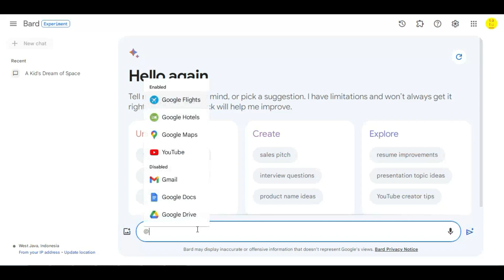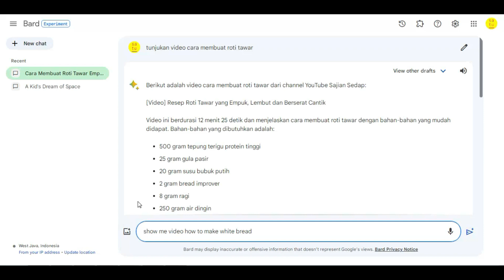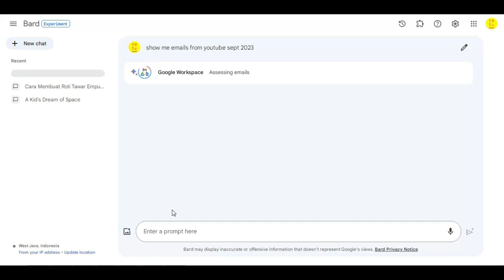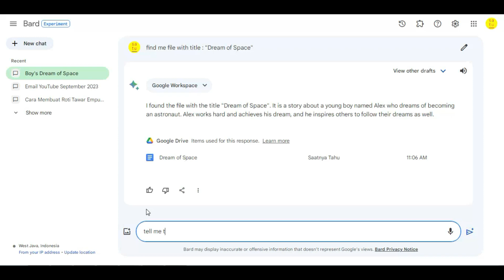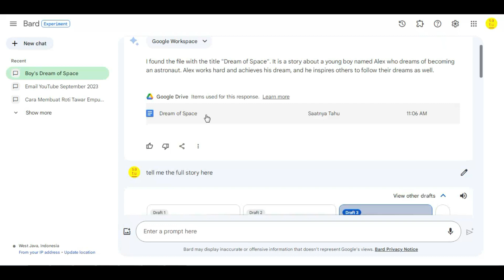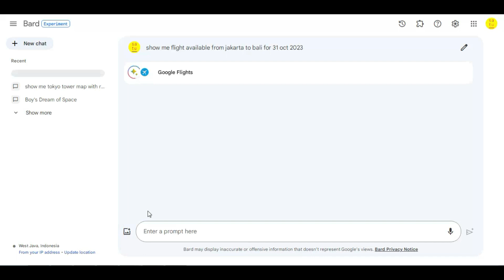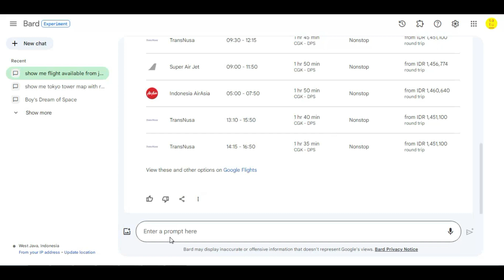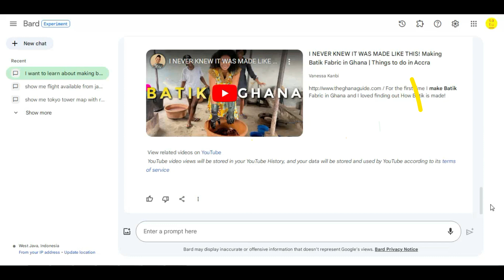Cara Menggunakan Fitur Baru Google Bard Extensions | Saatnya Tahu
Pada tanggal 19 September 2023 kemarin, googlebard mengumumkan beberapa update terbarunya salah satunya adalah fitur Extensions yang bisa mengakses informasi dari sumber baru, mulai dari Google Maps, Youtube, Google Workspace (Gmail, Docs, Drive), Google Flights dan Google Hotels

Kira--kira seperti apa fitur Extensions ini dan bagaimana cara penggunaannya?

00:35 Cara Mengaktifkan Extensions
01:11 Extensions Youtube
03:11 Extensions Gmail
04:27 Extensions Google Docs
07:06 Extensions Google Maps
08:29 Extensions Google Flights
09:04 Extensions Google Hotels
09:38 Kenapa dan Kapan Menggunakan Extensions Ini?
10:17 Penggunaan Extensions